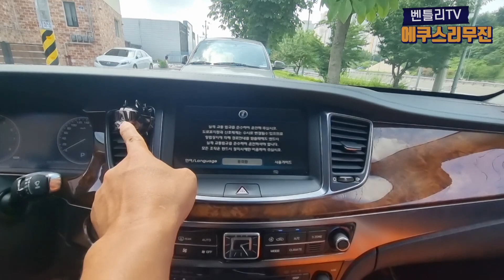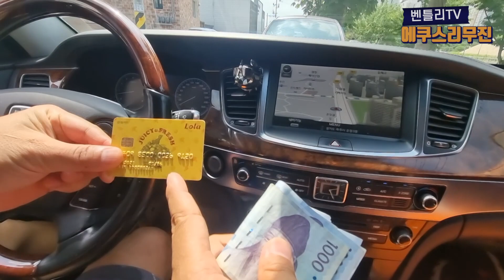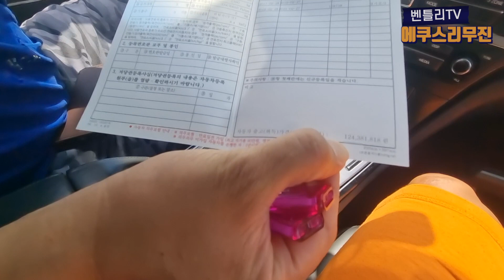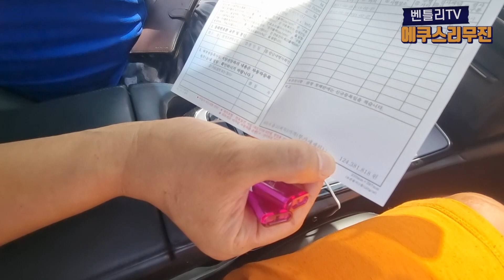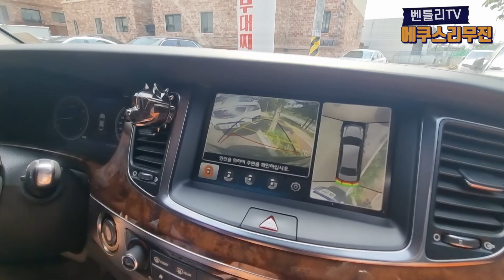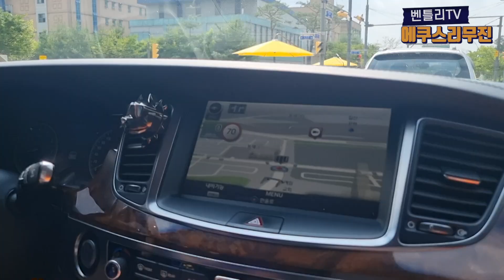파주 장동건 20대 초반부터 대형차만 타온 이유! 신차 1억4천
출연문의!